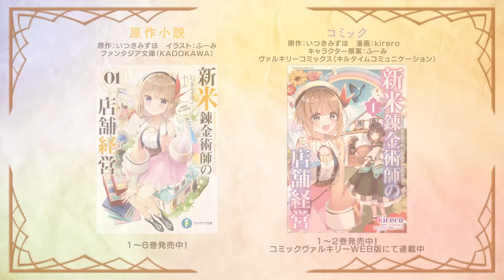TVアニメ「新米錬金術師の店舗経営」PV第3弾｜2022年10月3日放送開始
TVアニメ「新米錬金術師の店舗経営」は2022年10月3日放送開始！
【放送情報】
AT-X：10月3日より毎週月曜21：00～
　　　【リピート放送】毎週水曜9：00～／毎週金曜15：00～
TOKYO MX：10月3日より毎週月曜22：30～
KBS京都：10月3日より毎週月曜24：00～
サンテレビ：10月3日より毎週月曜24：00～
ＢＳ日テレ：10月3日より毎週月曜23：30～

【配信情報】
dアニメストア：10月3日より毎週月曜22：00～
ABEMA：10月6日より毎週木曜22：00～

10月10日（月）22：00以降、順次配信開始予定
‹見放題サイト›
niconico(ニコニコ生放送／ニコニコチャンネル）、GYAO!、ひかりTV、FOD、バンダイチャンネル、Hulu、TELASA（見放題プラン）、J:COMオンデマンド　メガパック、milplus　見放題パックプライム、アニメ放題、Amazon、U-NEXT

‹都度課金サイト›
Rakuten TV、DMM.com、music.jp、ビデオマーケット、HAPPY!動画
クランクイン！ビデオ、ムービーフルplus

私に出来ること、みんなのために ――「商売」始めます！

孤児院育ちの新米錬金術師サラサは、亡き両親と同じようにお店を開くのが夢。
そんなサラサが養成学校の卒業祝いに師匠からもらったのは、とある辺境の村の空き店舗だった。
予定よりも早く叶う夢に胸を弾ませるサラサだったが、待っていたのはボロボロの店舗、慣れないコミュニケーション、危険な素材集めに魔物退治！？
豊富な知識と高い魔力、師匠から譲り受けた剣を武器に見知らぬ土地で奮闘するサラサ。
店舗経営を通じて広まる想いと錬金術が、出会いと絆を生んでいく――

【スタッフ】
原作：いつきみずほ『新米錬金術師の店舗経営』（ファンタジア文庫刊）
キャラクター原案：ふーみ
監督：博史池畠
シリーズ構成：村越繁
キャラクターデザイン・総作画監督：伊藤陽祐
総作画監督：鯉川慎平
LO監修：川瀬まさお
美術監督・美術設定：荒井和浩
色彩設計：西詠仔
撮影監督：芹澤陽香
編集：三嶋章紀（三嶋編集室）
音響監督：本山哲
音楽制作：日本コロムビア
アニメーション制作：ENGI
製作：「新米錬金術師の店舗経営」製作委員会

オープニングテーマ：「はじまるウェルカム」大西亜玖璃
エンディングテーマ：「Fine Days」諏訪ななか

【キャスト】
サラサ・フィード：高尾奏音
ロレア：木野日菜
アイリス・ロッツェ：大西沙織
ケイト・スターヴェン：諏訪ななか
オフィーリア・ミリス：斎賀みつき
マリア：小清水亜美

コミカライズサイト（コミックヴァルキリー）